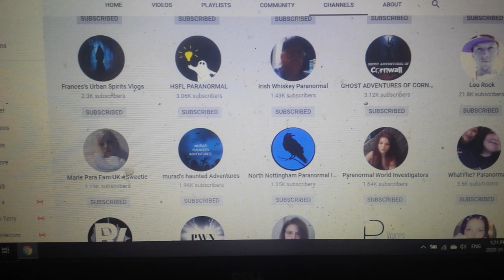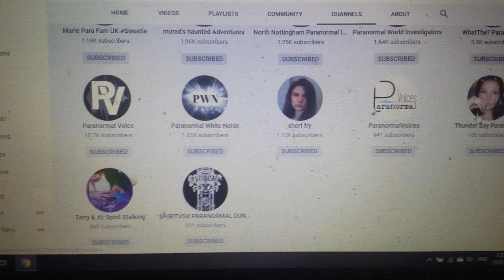Some of my favourite paranormal groups